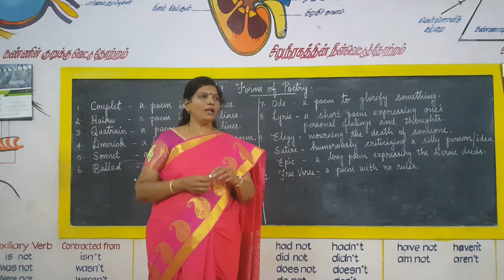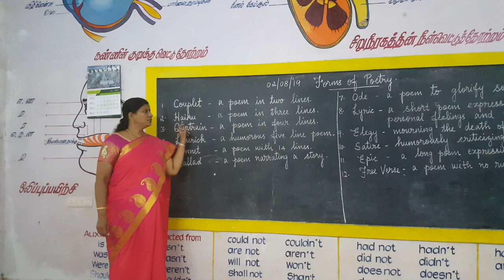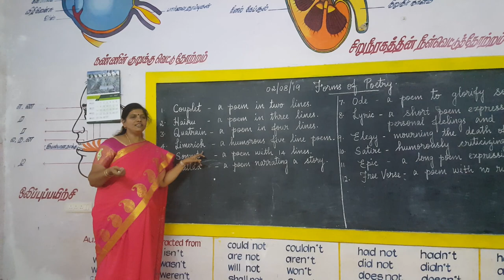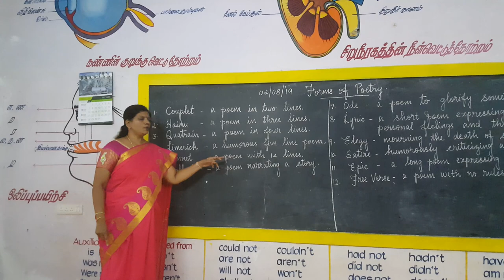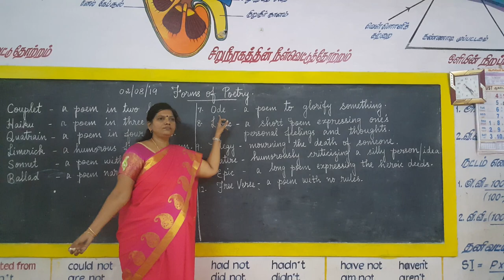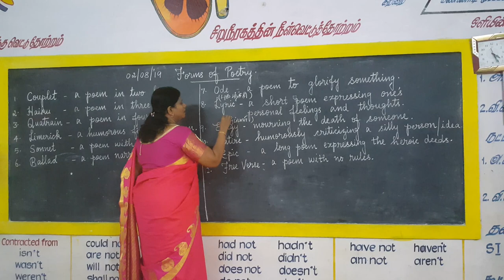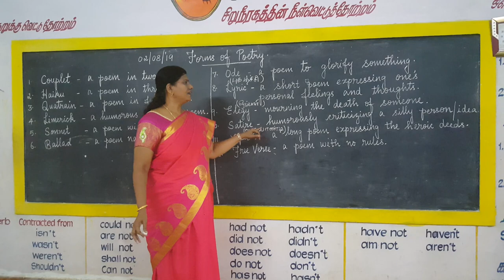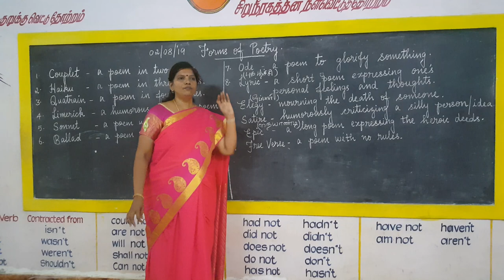Forms of Poetry.